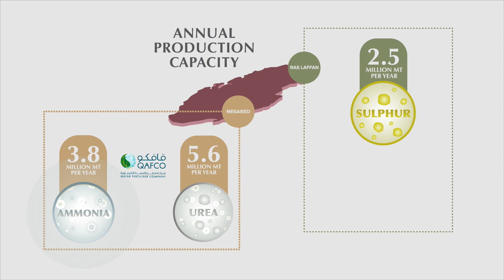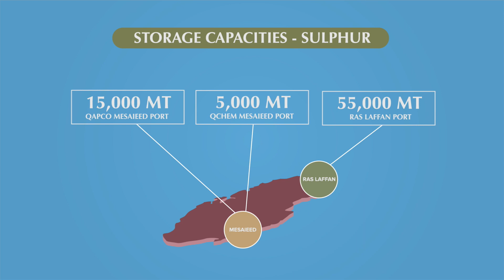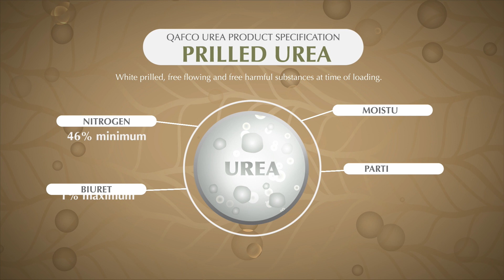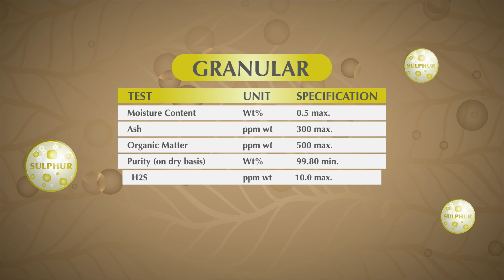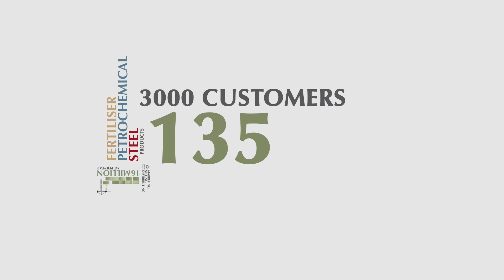Muntajat's Fertilisers Animation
Take a closer look at Muntajat's fertiliser products. Muntajat solely markets, sales and distributes all of Qatar’s fertilisers production including urea, ammonia, and sulphur.

Our products find many different applications, from the growth of essential crops to feed the world to the chemical, healthcare and automobile industries.

 “Muntajat’s products are enriching people’s everyday lives everywhere.”